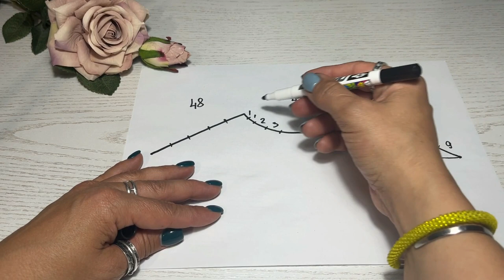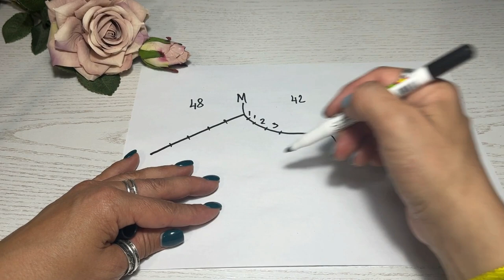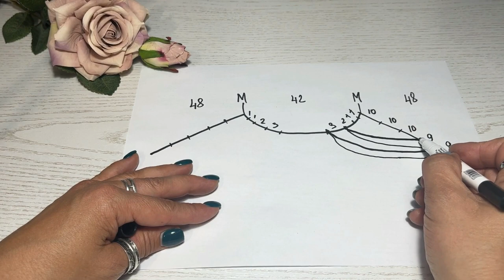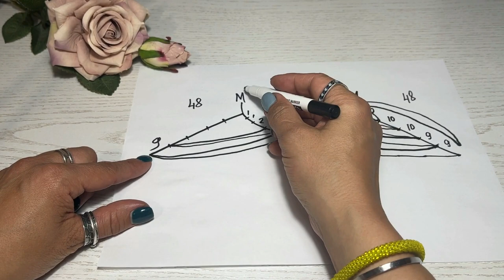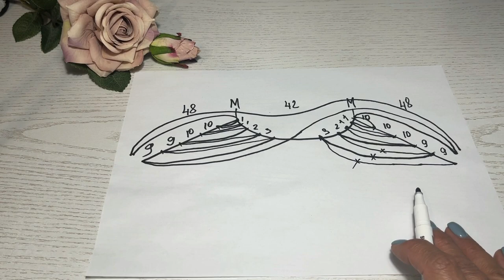Вяжу вырез горловины только так. Повторяйте, у вас точно получится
Приглашаю на бесплатный мастер-класс по вязанию Футболки спицами!
Для Вашего удобства Все уроки в одном месте - Вступайте в группу Телеграмм, там узнаете все подробности

Итак, если Вы:
▶️ не можете попасть в нужный размер;

Калькулятор будет для Вас «волшебной палочкой»
Он будет экономить Ваше время и поможет придумать разнообразные модели новых изделий